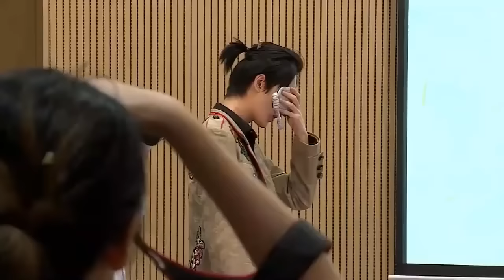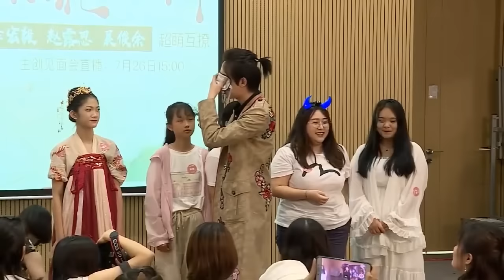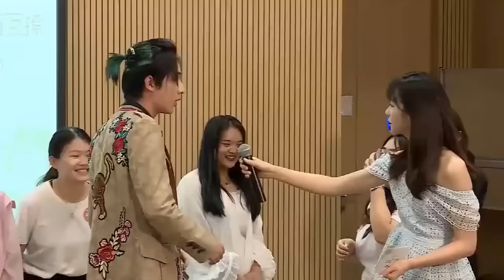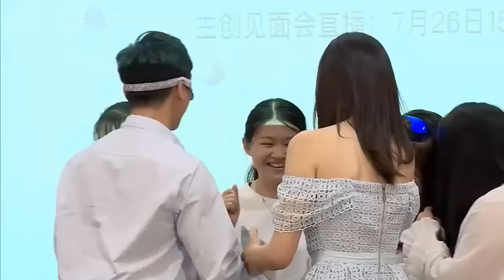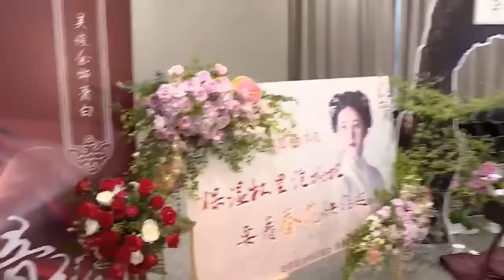💕李宏毅蒙著眼也能從人群中找出趙露思，還當眾深情表白！【天雷一部之春花秋月】